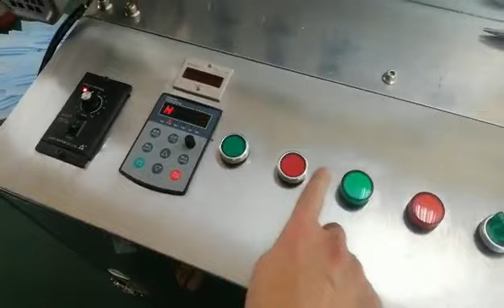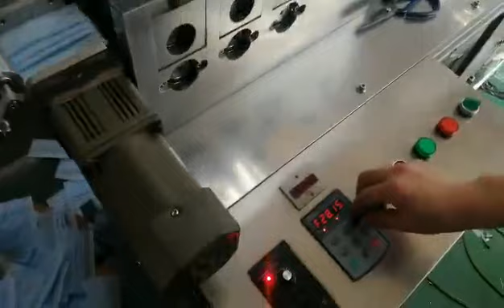Video on the wiring operation process of the flat film making machine machine testing instructions